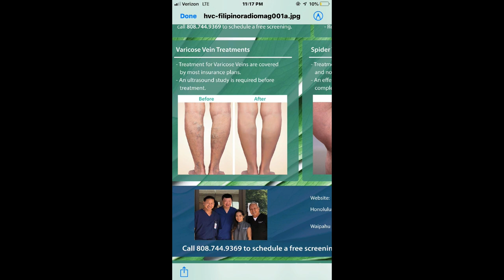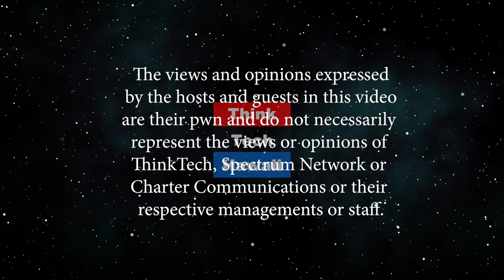You're SOO vein! (Pinoy Power Hawaii)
Pinoy Power Hawaii.  There is a safe Solution to those who suffer from Bulging & Painful Veins.The host for this episode is Emmie Ortega-Anderson.  The guest for this episode is Dr. Danelo Canete.